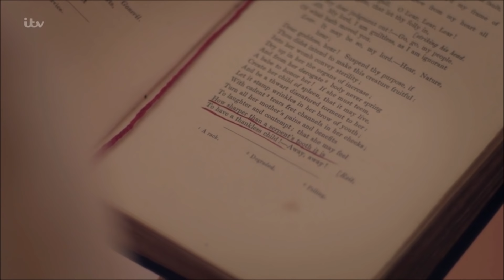she doesn't have a name | victoria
Music: 'Centuries' by Fall Out Boy, music box edition by THE MUSIC BOX CHANNEL